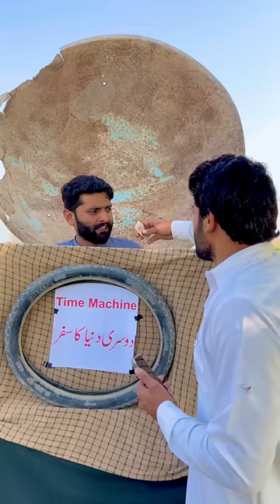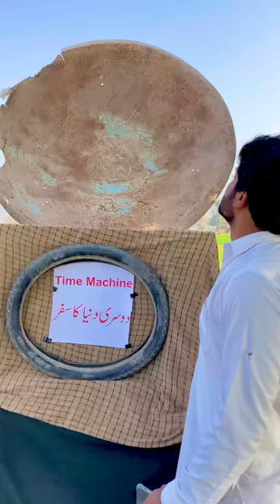The Time Machine 😂 Dosri Dunia Ka Safar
Agr Dosri Dunia Achi Lage to Coment May Btaye